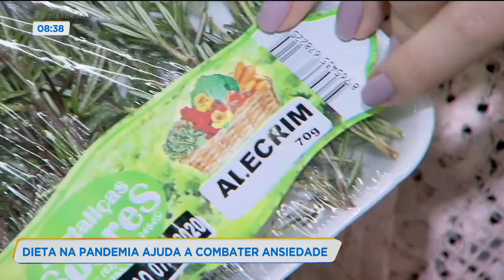Dieta na pandemia ajuda a combater ansiedade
Neste período de confinamento na pandemia muita gente descontou a ansiedade na comida. O resultado, são os quilos a mais na balança. E a dieta pode ser uma boa aliada para manter uma alimentação saudável e aumentar a imunidade. GoiasNoAR @RecordTVGoias